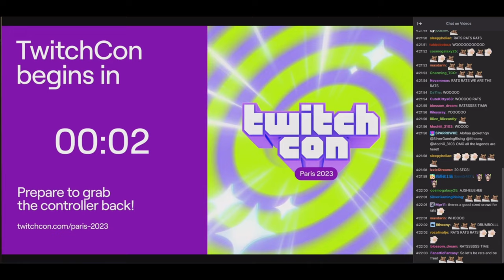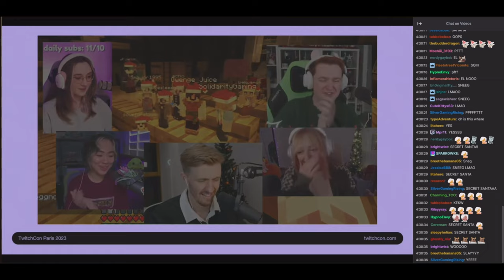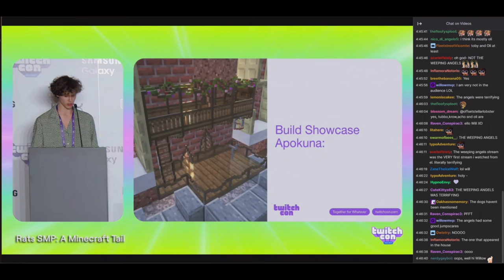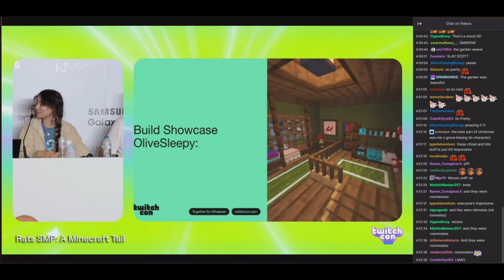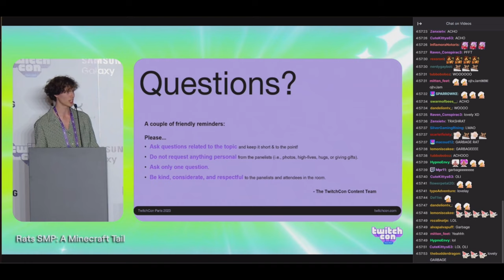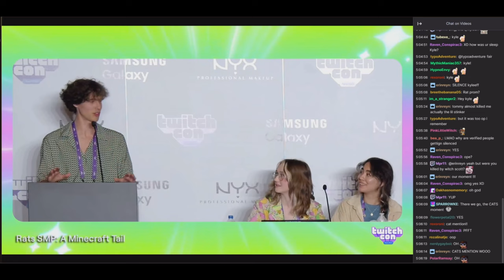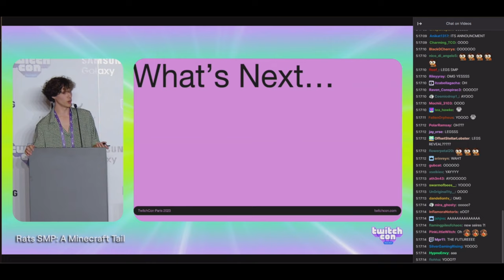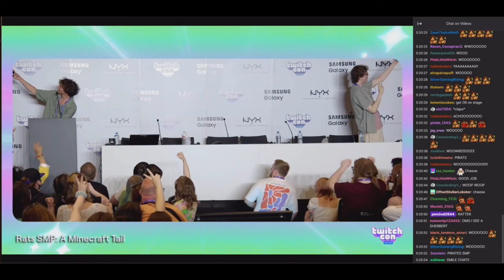Rats SMP: A Minecraft Tail (Full Panel) | Twitchcon Paris 2023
Putting this here for anyone who wants it and myself :D
All footage and audio belongs to Twitch, POWcreations and the Rats SMP crew.
All voices belong to the Rats SMP group or the people who asked questions!
***I am very sorry if there are quality issues or audio issues, this was all I could get with what I have!***
Note: This panel was before the release of Pirates SMP, which they tease at the end!